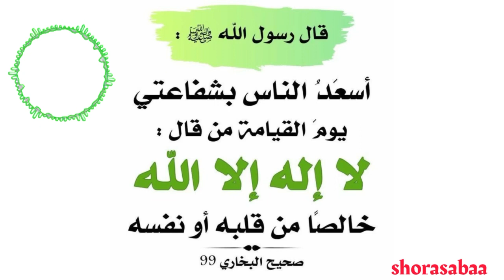من أسعد الناس يوم القيامة وكيف أفوز بهذه السعادة shorasabaa@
مرحبًا بكن في قناتنا الدينية المخصصة للنساء على اليوتيوب!
 انا فخورة بتقديم محتوى ديني ملهم وتعليمي يهدف إلى تقوية ارتباطكن بالإسلام وتعزيز الروحانية في حياتكن اليومية.

في هذه القناة، ستجدين مجموعة متنوعة من الفيديوهات والمحتوى المخصص لكن. سنقدم لكن دروسًا دينية تفسر القرآن الكريم والحديث النبوي الشريف والفقه الإسلامي وقصص الانبياء والمشاكل الاسرية في البيت المسلم ونحل مشاكل الفتيات والزوجات وتربية الابناء تربية اسلامية مع كل ما يخصك في دينك ودنياك بطريقة سهلة وميسرة.

نسعى أيضًا لتسليط الضوء على دور المرأة في التاريخ الإسلامي والمعاصر وقصص نساء مؤثرات في المجتمع. نسعد أن نكون جزءًا من رحلتكم الروحية ونقدم لكن التشجيع والإلهام للارتقاء بمستوى إيمانكن وتحقيق التوازن بين الحياة الدنيا والآخرة.

انضمي إلينا في هذه الرحلة الروحية ولا تفوتي فرصة المشاركة في مناقشاتنا وطرح الأسئلة والاستفسارات. فالقناة مكانٌ آمن لتبادل الخبرات والتعلم المستمر.

نتمنى أن تستفيدوا وتستمتعوا بمحتوانا وأن تشعروا بالراحة والاطمئنان هنا. دعونا نكون مجتمعًا محبًا ومتحضرًا يسعى للتقرب من الله وتعزيز روحانيتنا.

shors sabaa@

شورى سبأ
المرأة المسلمة
# احكام النساء
# كل ما يخص النساء

قوائم التشغيل

قصص الانبياء
سلسلة الاحاديث الصحيحة بختصار بحيث تتعلمي جميع الاحاديث النبوية التي تتحدث عن نبيك ﷺ في وقت قصير وبفائدة عظيمة باذن الله
Shorasabaa